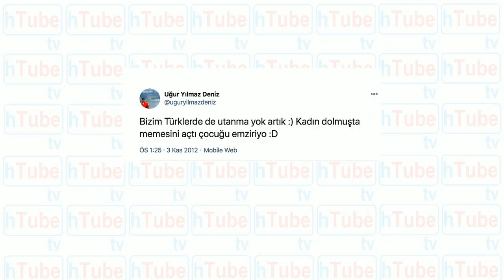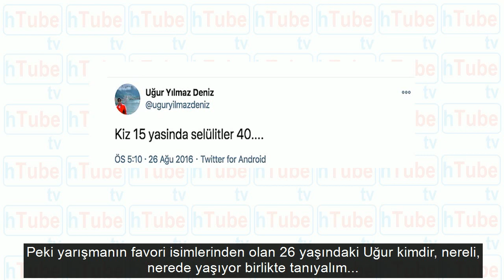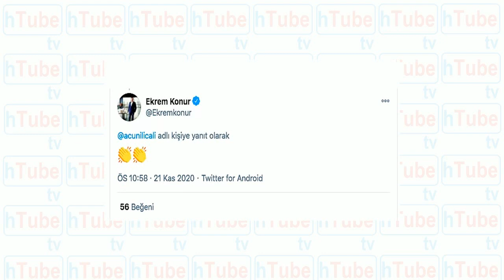Masterchef Uğur Yılmaz Deniz diskalifiye oldu Twitter'da yazdıkları başını yaktı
2020 dünyanın en güçlü hava kuvvetleri listesi açıklandı! Türkiye bakın kaçıncı sırada
Sağanak yağış ve fırtına etkili olacak! Bu saatlere dikkat yakalanmayın
Sokağa çıkma yasağını delip tehdit etti 10 dakika içerisinde 4 farklı ceza yedi
Güzel çete lideri Magdalena Kralka yakalandı! Uyuşturucu baronluğu kurmuş
Türkiye'de herkes eve koştu! Sokağa çıkma kısıtlaması başladı